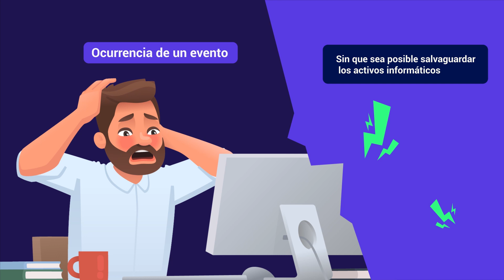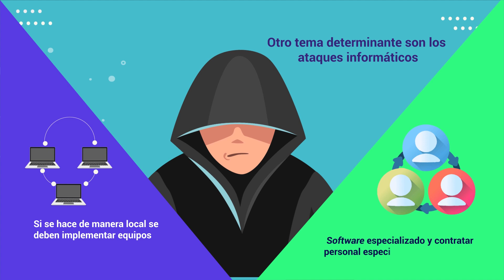Implementación de arquitecturas tecnológicas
Este video hace parte del Técnico en Tratamiento de riesgos de ciberseguridad en la micro, pequeña y mediana empresa. Para ver todo el programa de formación te invitamos a estar atento a las fechas de inscripción en: